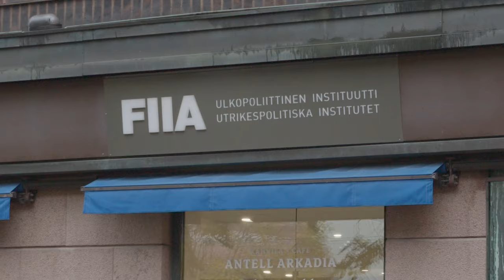Olisiko Suomen asema turvaton ilman DCA-sopimusta? Näin vastaa Charly Salonius-Pasternak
Ulkopoliittisen instituutin johtava tutkija korostaa verkostojen roolia puolustusyhteistyössä.